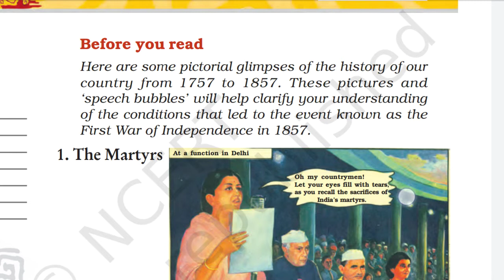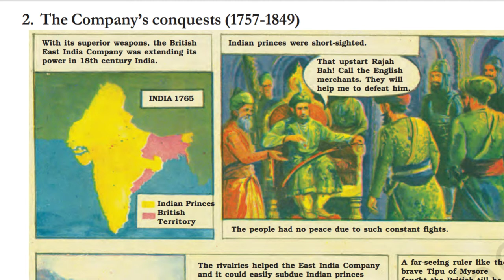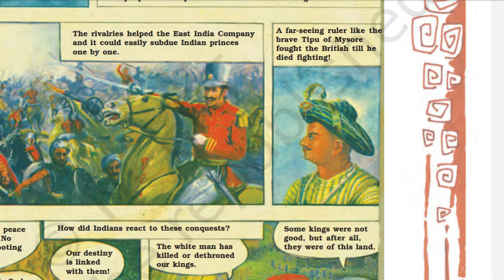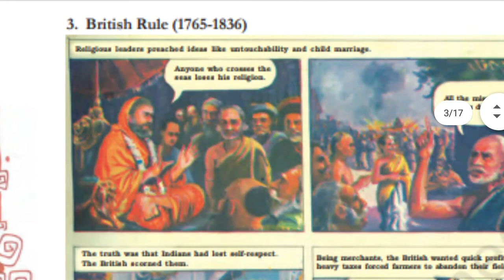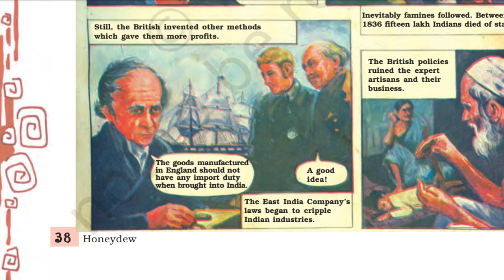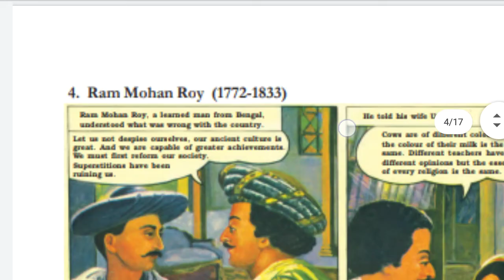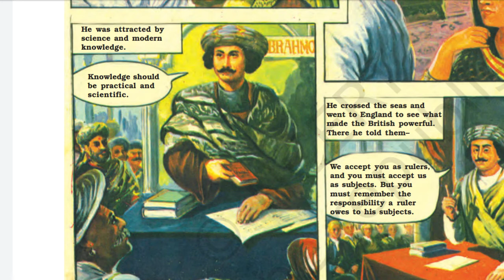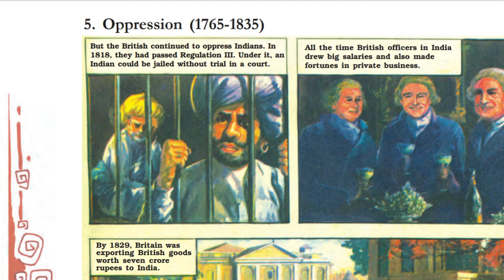Glimpses Of The Past ,, Honeydew ch 3 Class 8